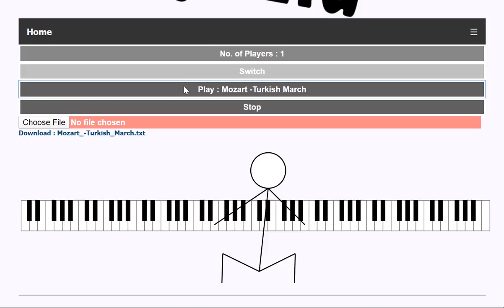【Turkish March】 Mozart - Turkish March - 火柴人彈琴演奏 - Matchstick Man Piano Show